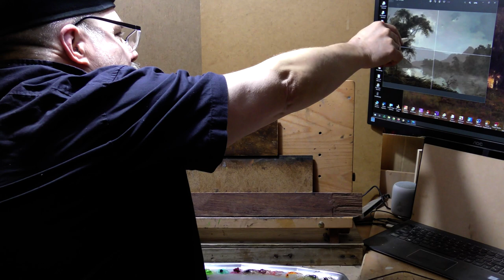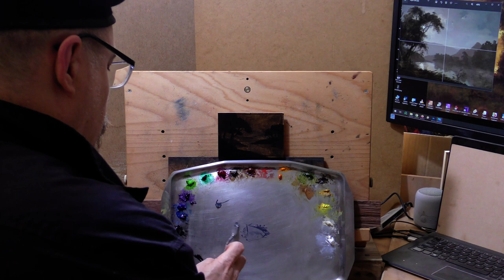Mini Nocturne 3½x5 Live real-time demonstration!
Check out the members area for 100's of videos like this one only in higher 4k resolution with ZERO ads!

#420 Mini Nocturne 3½x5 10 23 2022